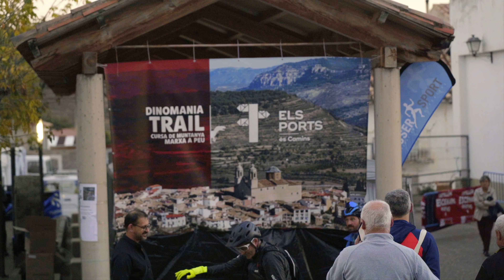DINOMANIA TRAIL 2023 - Cinctorres